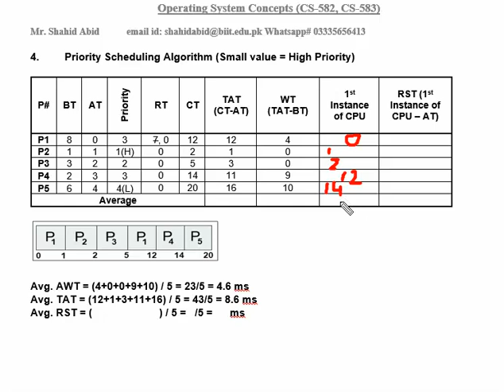OS-Wk-7-Video-4-CPU Scheduling - Priority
Priority Algorithm
It works on the basis of Priority
It is always Preemptive